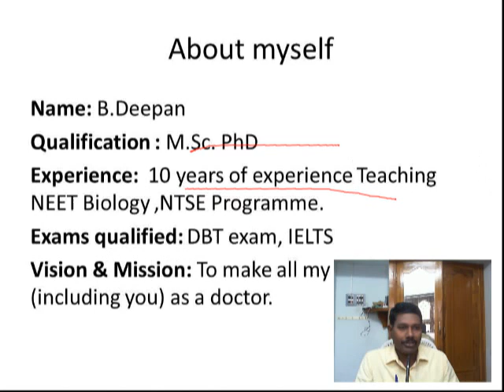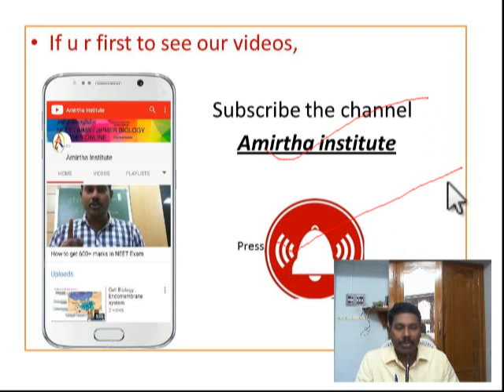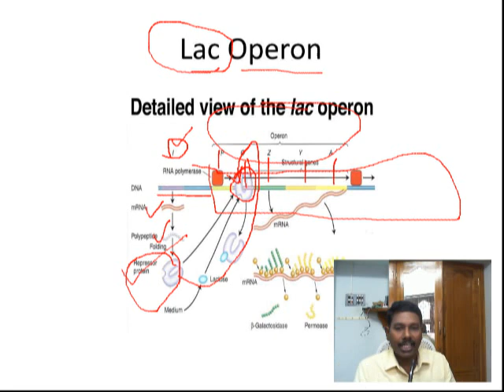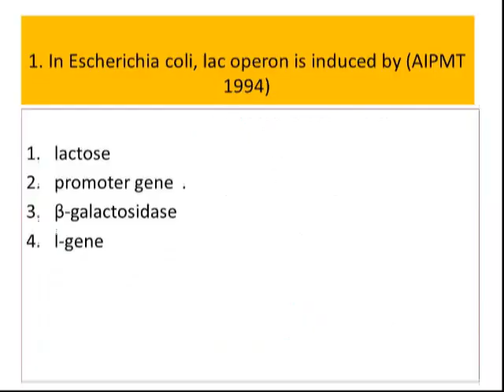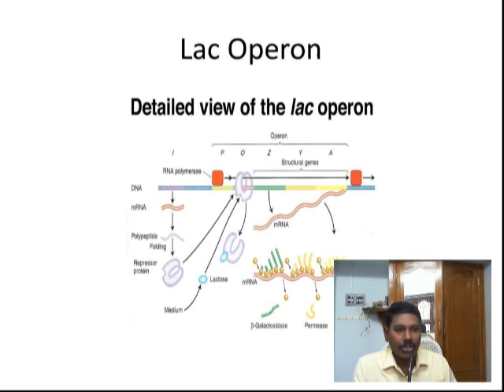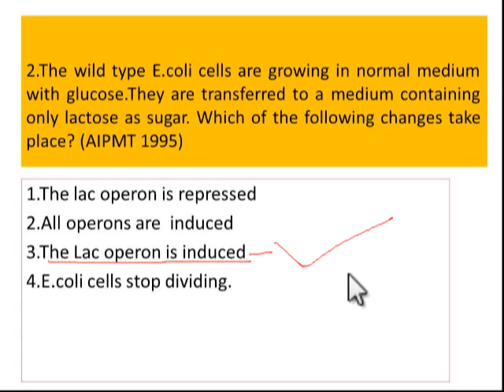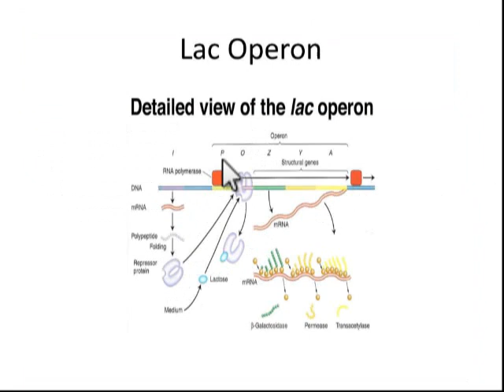NEET Previous Year Questions//Molecular Inheritance-Lac operon (தமிழ் மொழியில்)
This place meant to provide Biology lectures for students studying  NEET/AIIMS/JIPMER.
Topics wise repeated in Previous Year  Questions of NEET are dealt completely.